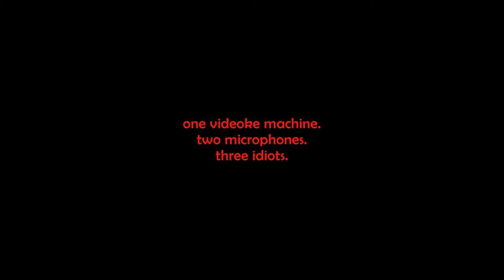Three Idiots And A Videoke Machine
one videoke machine.
two microphones.
three idiots.

Baby Go Listen Productions

created by Chuckie Fajardo
the idiots:
Francis Gaditano
Edwin Rodriguera
Chuckie Fajardo